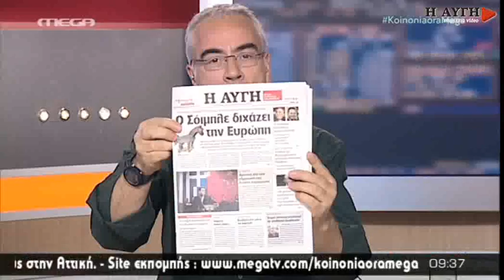Δ. Στρατούλης: Η πλειοψηφία του ξένου τύπου ζητά "να μαζευτεί" ο Σόιμπλε